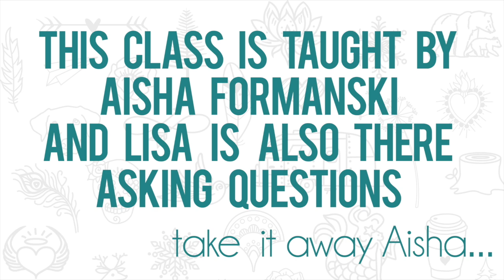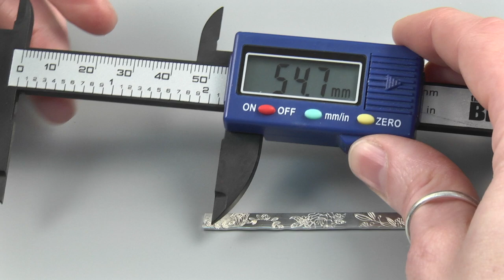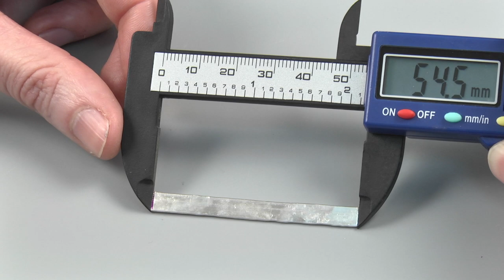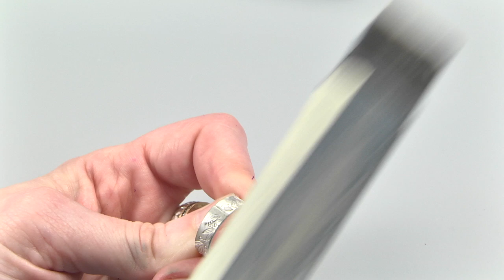How to Make Soldered Jewelry, Episode #4 - Shaping and Soldering a Basic Ring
In episode #4 of our How to Make Soldered Jewelry video series, you will learn how to take flat sterling silver wire and shape and solder it into a ring. There are lots of tips and tricks to this and we cover them all in this class.

Do you know how to stamp on metal? Metal stamping is so fun! Check our website for more jewelry making videos.

Thousands of jewelry making tools, materials, videos, tutorials and more